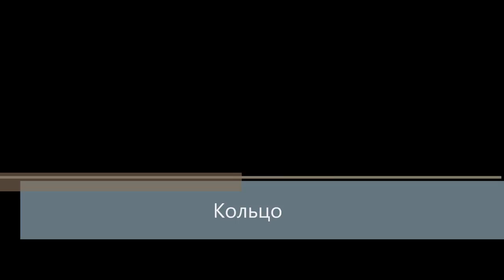Закрепка камней Stone setting (КОЛЬЦО)